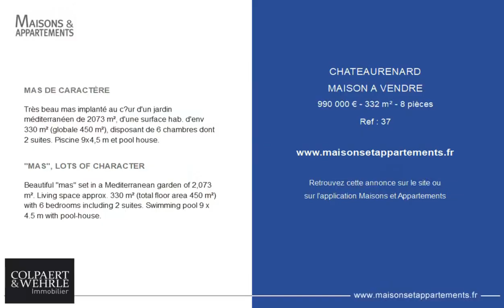CHÂTEAURENARD - MAISON A VENDRE - 990 000 € - 332 m² - 8 pièce(s)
Référence : 37

MAS DE CARACTÈRE

Très beau mas implanté au cœur d'un jardin méditerranéen de 2073 m², d'une surface hab. d'env 330 m² (globale 450 m²), disposant de 6 chambres dont 2 suites. Piscine 9x4,5 m et pool house.

"MAS", LOTS OF CHARACTER

Beautiful "mas" set in a Mediterranean garden of 2,073 m². Living space approx. 330 m² (total floor area 450 m²) with 6 bedrooms including 2 suites. Swimming pool 9 x 4.5 m with pool-house.

Cette annonce vous est proposée par l'agence COLPAERT & WEHRLE Immobilier de Prestige

|2309706|